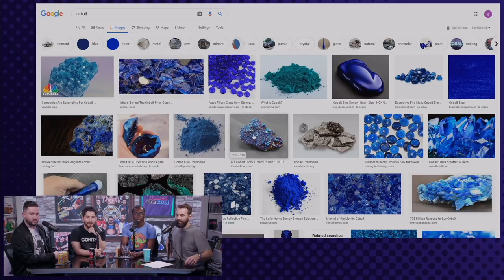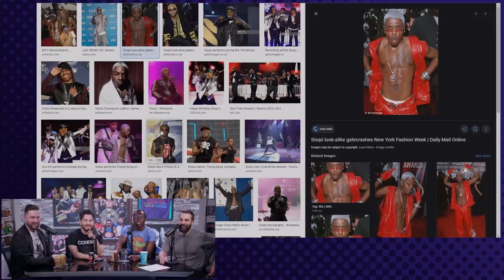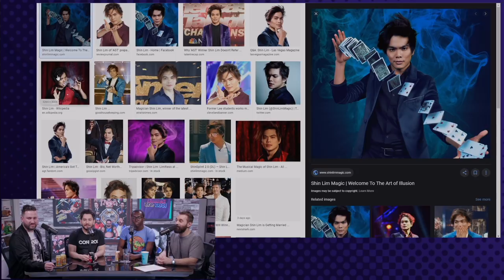The Real Truth Behind Magicians - Kinda Funny Podcast (Ep. 57)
Listen to The Besties free, only on Spotify.

Blessing joins Nick, Tim, and Andy to talk magic, Fran, and laser eyes.

Time Stamps -
00:09:25 - What are the Early 2000s?
00:14:50 - Nick’s Interaction with a Magician
00:33:46 - Fran and his damn guitar
00:43:00 - Live Events
00:53:38 - Ads
00:58:38 - Tim’s Eyes
01:11:01 - Audio Books
01:13:52 - The Future of YouTube
01:21:47 - Viewer Questions